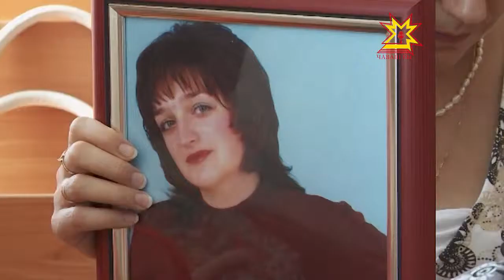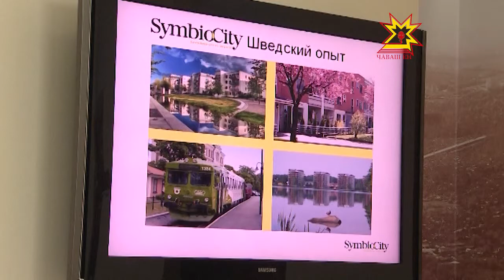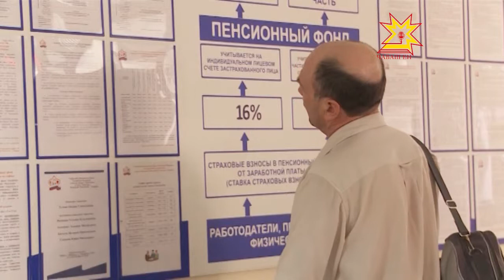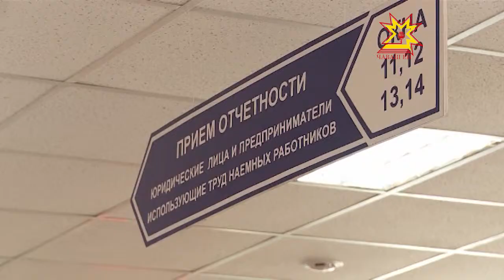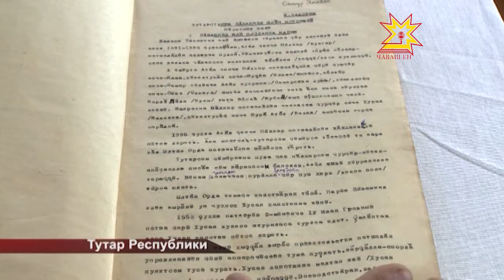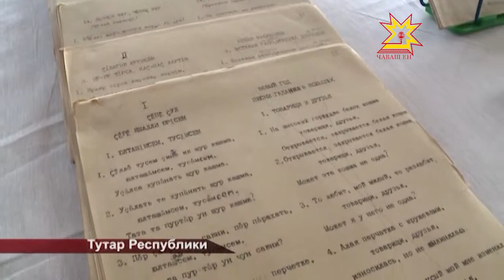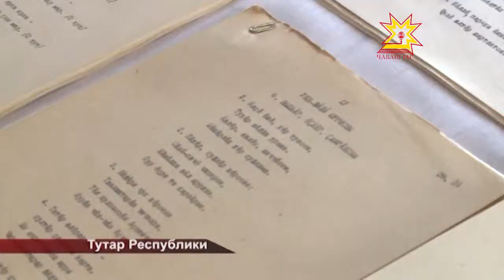Республика 30.07.2013 (на чувашском)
В выпуске:
- Чулхулари «Гвардеец» лагерьтен чăваш команди таврăнчĕ
- Пенси реформи
- Суд тенкелĕ çинче — республикăн аслă сучĕн судйи
- Тутарстанра чăваш халăх пултарулăхĕн фестивалĕ иртрĕ